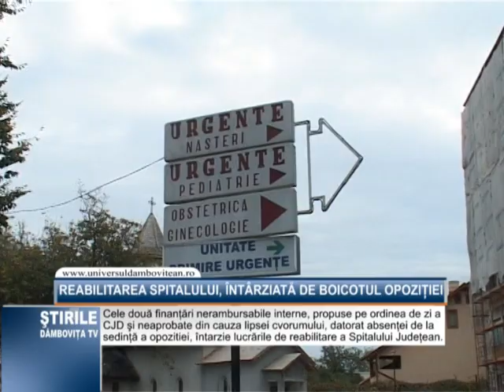Reabilitarea spitalului, întârziată de boicotul opoziţiei.mpg